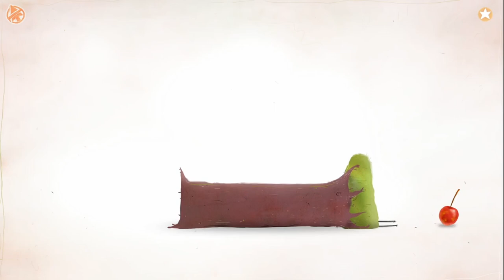Well, how about this! | MasterMan5011 | Chuchel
Like the video of Chuchel and want it to be a series? You know what to do.
Also, I am sorry for the shorter video today as I kind of forgot that my video would be cut. Sorry!
So what exactly is Chuchel? CHUCHEL is a comedy adventure game from the creators of Machinarium, Botanicula and Samorost. Join the hairy hero Chuchel and his rival Kekel as they will be facing numerous puzzles and challenges in their quest to retrieve the precious cherry!
That's it for today! BYEEEEEEE!